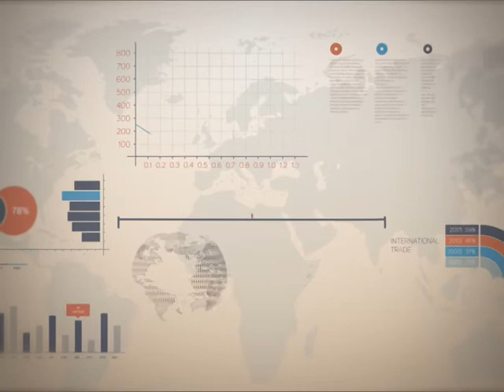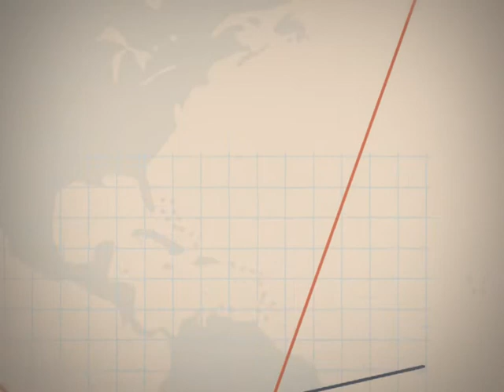Точка росту 20.02.2018.